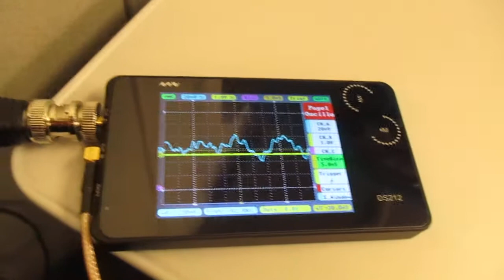超音波を利用した新幹線の振動計測実験 ultrasonic-labo